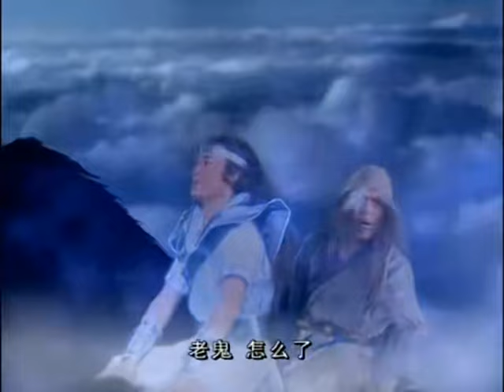PHI ĐIỂU HẢI TINH - Tập 25 [Thuyết Minh] | Phim Ngôn Tình Cổ Trang Tiên Hiệp Trung Quốc Hay 2024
PHI ĐIỂU HẢI TINH -  [Thuyết Minh] | Phim Ngôn Tình Cổ Trang Tiên Hiệp Trung Quốc Hay 2024